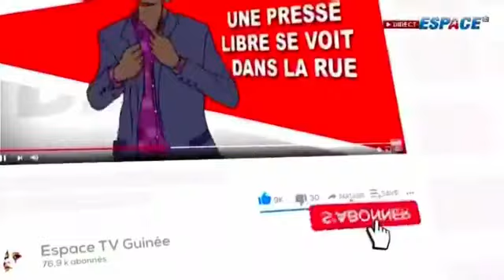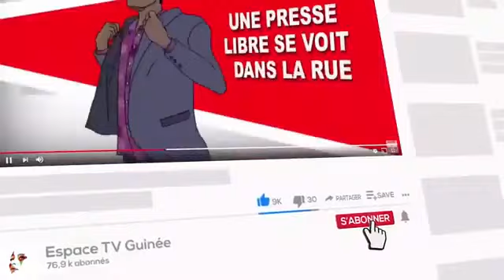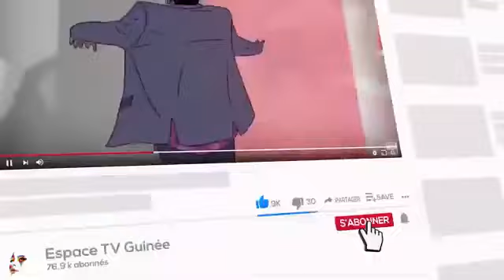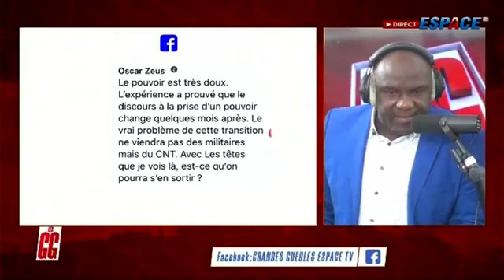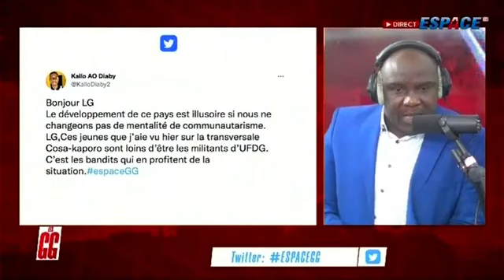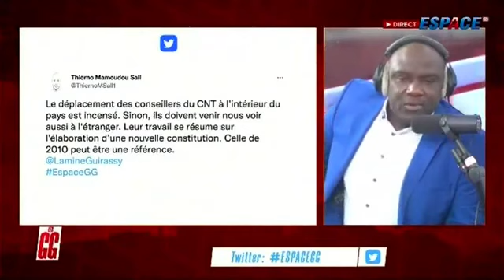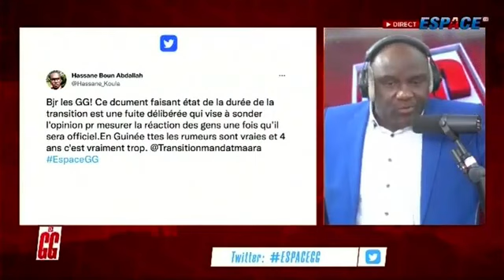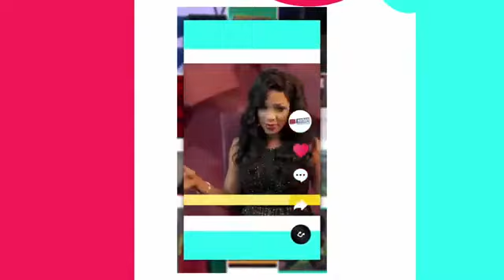LES GRANDES GUEULES DU 1er MARS 2022